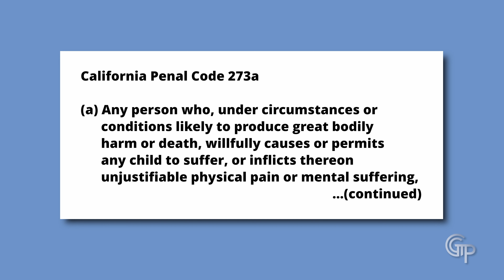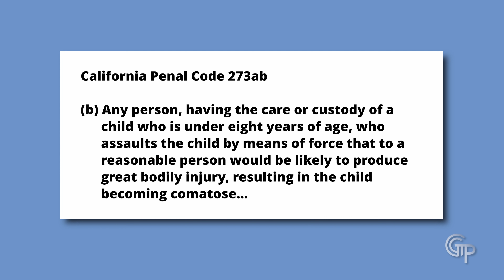Shocking Accounts of Child Abuse, Murder Charges, and Fentanyl: An Attorney's Perspective.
In this gripping video, a personal injury attorney shares shocking stories of child abuse that tragically led to death and murder charges. Gain firsthand insights into the harrowing consequences of neglect and the dangerous involvement of fentanyl. Discover the legal aspects surrounding these heartbreaking cases as we navigate through complex scenarios. This eye-opening testimony sheds light on the urgent need to address child abuse, murder charges, fentanyl, and neglect.